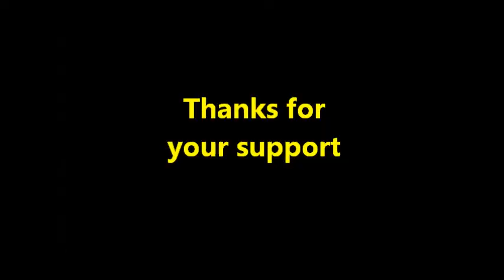Letterkenny Men's Shed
A short Video on theDevelopment of a Men's Shed (LIFE'S TOOLBOX) in Letterkenny Co Donegal.